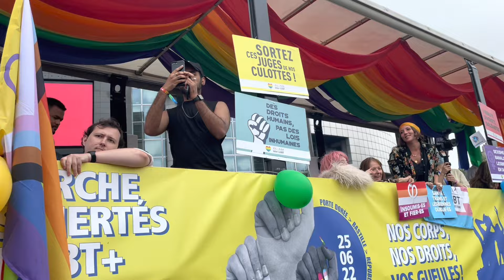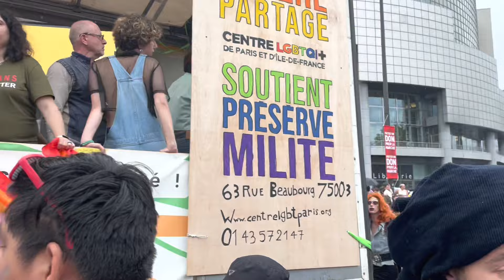LGBT Pride In Paris | Gay Pride De Paris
LGBT Pride in Paris
Gay pride in Paris,